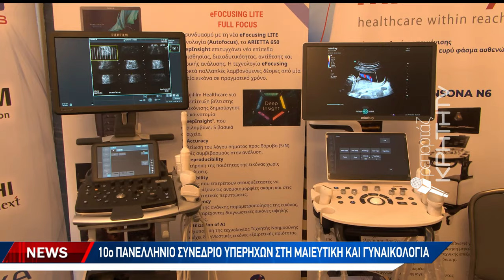10ο Συνέδριο Υπερήχων στη Μαιευτική και Γυναικολογία